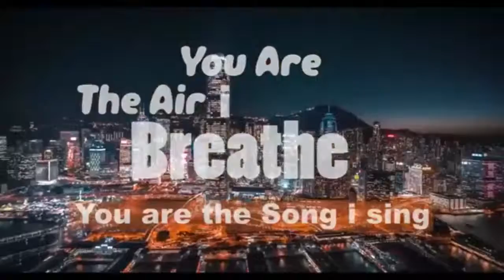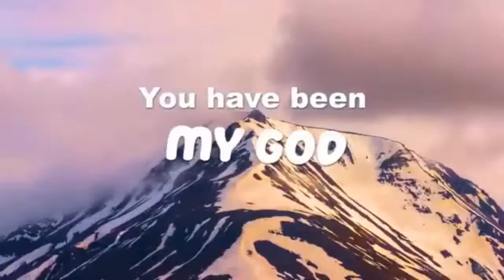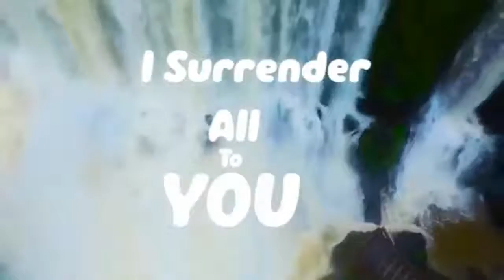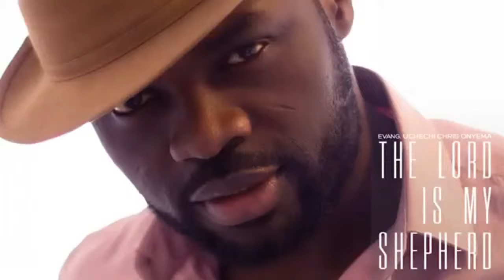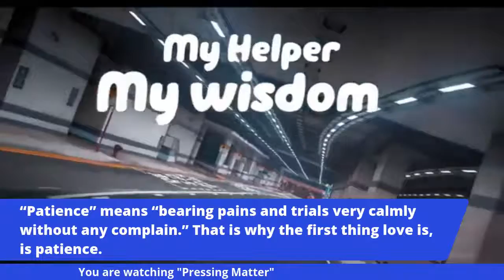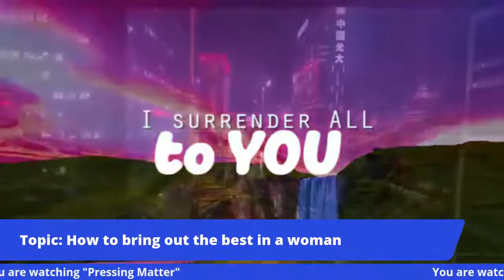HOW TO BRING OUT THE BEST IN A WOMAN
What does a woman need in a relationship?
When it comes to what women need in a relationship, men and women are at an emotional stalemate.

We feel something lacking in our relationships. The majority of modern men aren’t able to penetrate their women fully, nor are women fully opening to their men.

Women aren’t opening because men aren’t giving them what they need. Women feel disappointed and resentful; they are suffering. When women suffer, and they feel like they aren’t being seen, they close off to their men.

Join me as we discuss  what a woman need in a relationship.